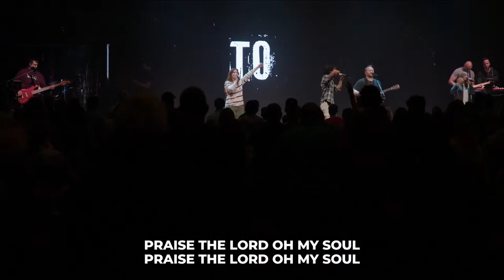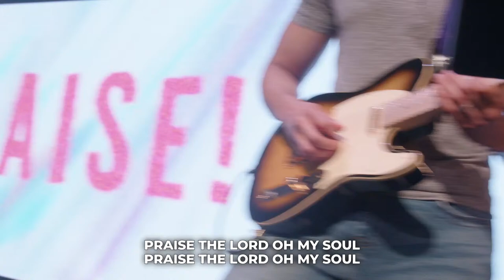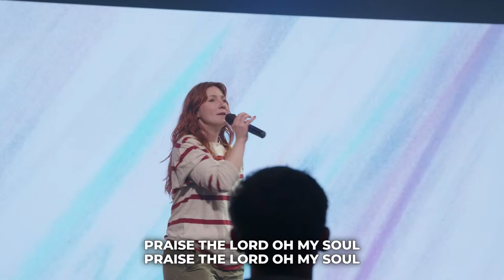Sunday Service | April 14, 2024 | 11:15